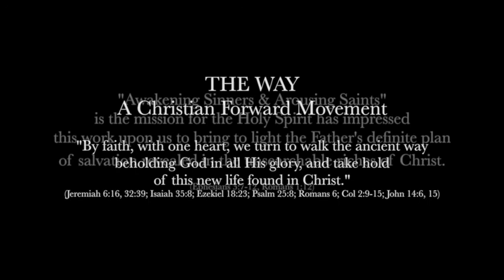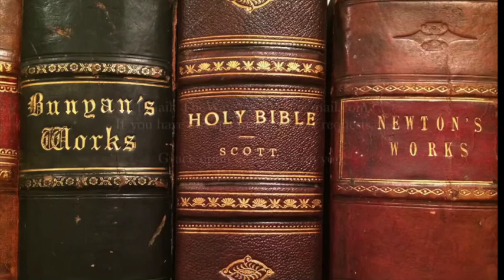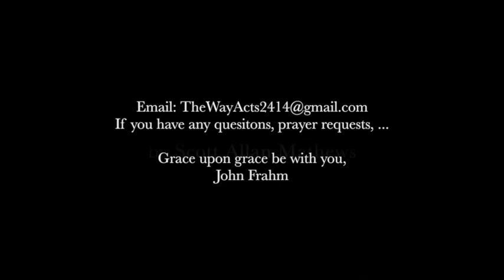Jude - A Message for the Ages - Part I